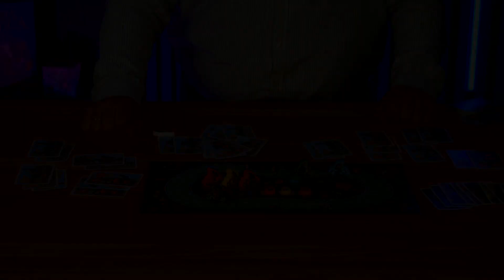Frisiert - das Wettspiel von Friedemann Friese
Du magst Wetten? Wer wird bei diesem Mopedrennen gewinnen? Liegst Du richtig? Oder verzockst Du Dich? Ein spannendes Spiel für 2 bis 6 Spieler ab 10 Jahre. Wolfgang zeigt es euch.